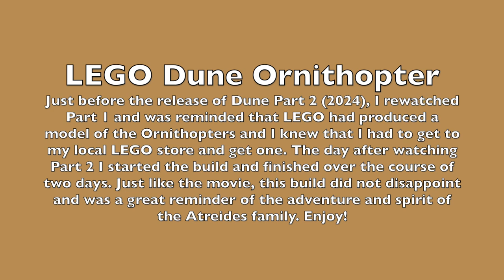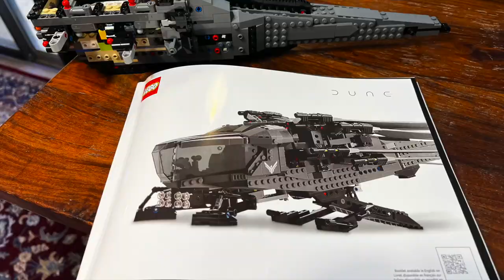LEGO 10327 Dune Atreides Royal Ornithopter Time-Elapse Build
Just before the release of Dune Part 2 (2024), I rewatched Part 1 and was reminded that LEGO had produced a model of the Ornithopters and I knew that I had to get to my local LEGO store and get one. The day after watching Part 2 I started the build and finished over the course of two days. Just like the movie, this build did not disappoint and was a great reminder of the adventure and spirit of the Atreides family. Enjoy!